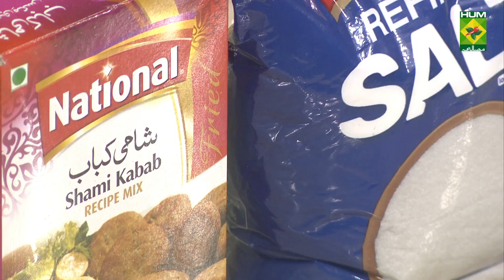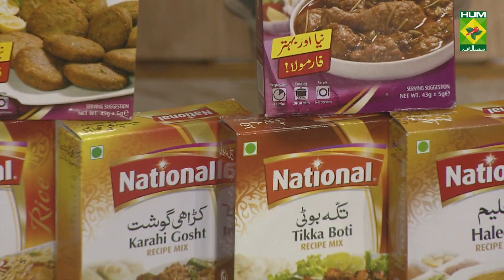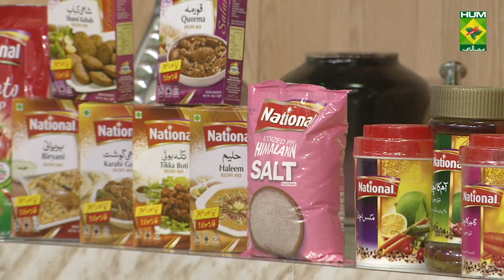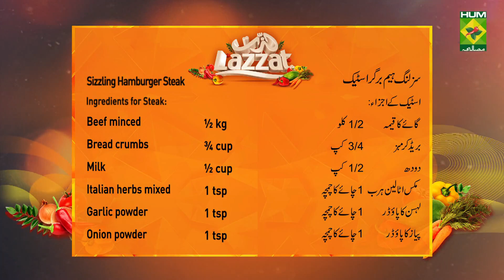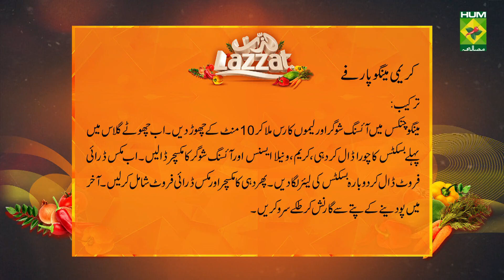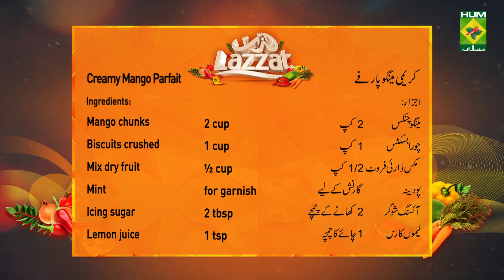Sizzling Hamburger Steak Recipe | Lazzat | Samina Jalil | Continental Food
Sizzling Hamburger Steak is one of the most amazing ways to enjoy steak. Every bite of this is a wonderful experience in itself.

Watch this Masala TV video to learn how to make Sizzling Hamburger Steak   and Creamy Mango Parfait  Recipes. This show of Lazzat with Chef Samina Jalil aired on 22 July 2020.

Sizzling Hamburger Steak:
Ingredients for Steak:
Beef minced ½ kg
Italian herbs mixed 1 tsp
Egg     1
Salt     as required
Ingredients for Serving
Capsicum   as required
Potatoes   as required
Ingredients for Gravy:
Salt, black pepper as required

Creamy Mango Parfait:
Ingredients:
Mango chunks  2 cup
Biscuits crushed  1 cup
Mix dry fruit   ½ cup
Mint    for garnish
Method:
Mix lemon juice and icing sugar in mango chunks and leave for 10 minute. Pour biscuits crumble in glass with yogurt mixture.  Add mix dry fruit and again layer of biscuits and yogurt mixture, dry fruit. Garnish with mint leaves.